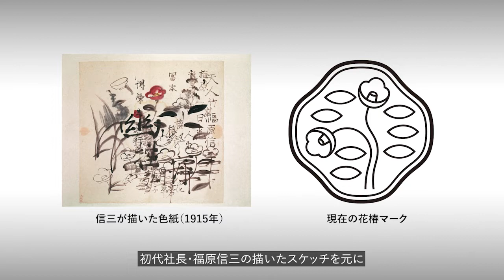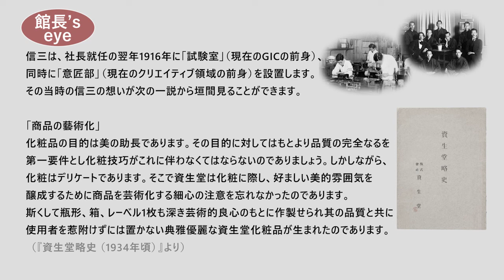資生堂企業資料館「試験室と意匠部の設立」｜資生堂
資生堂企業資料館「試験室と意匠部の設立」